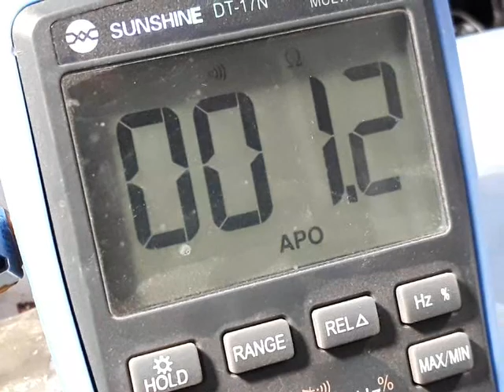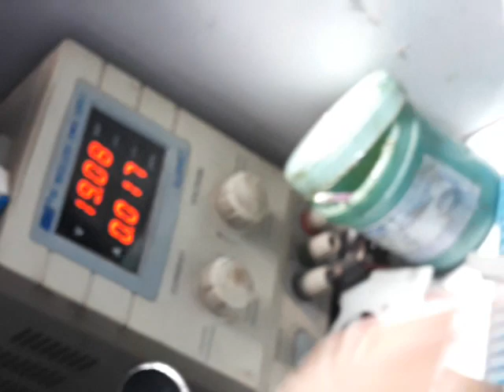19volt line capacitor Short